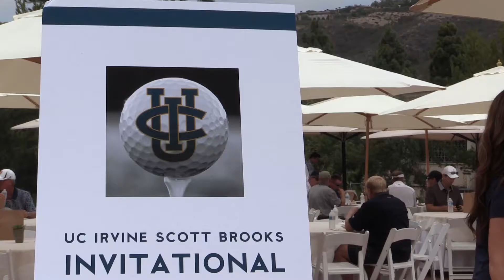Preview: Fourth Annual Scott Brooks Golf Invitational Presented by Hyundai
This Thursday will be the Fourth Annual Scott Brooks Golf Invitational Presented by Hyundai. Scott Brooks took some time to talk about this special event at Pelican Hill.